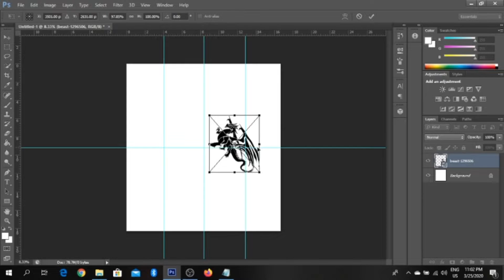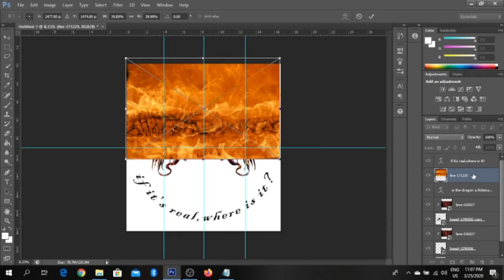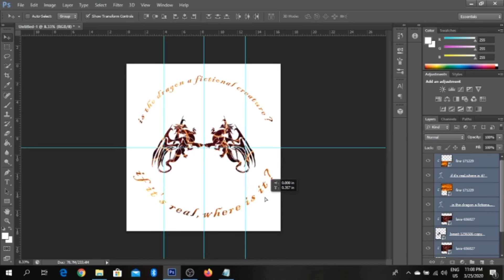dragon t shirt design